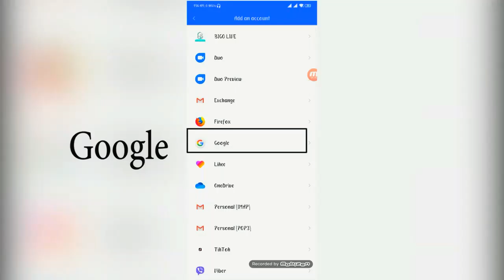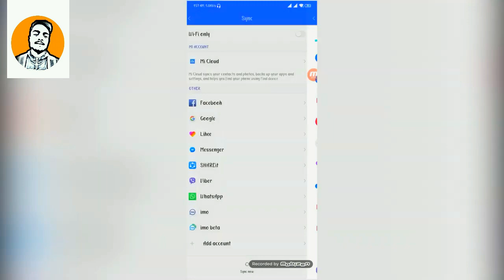How To Create Unlimited Gmail Account Without Phone Number Verification